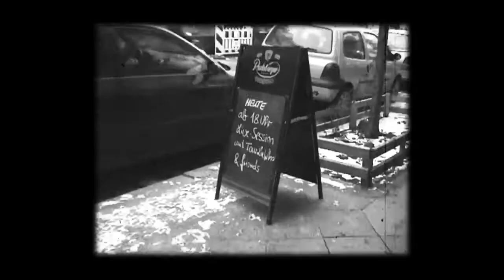Dale Smith Band at ARTliners (Full Show) 24.07.22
Dale Smith Band were our special guests last Sunday.